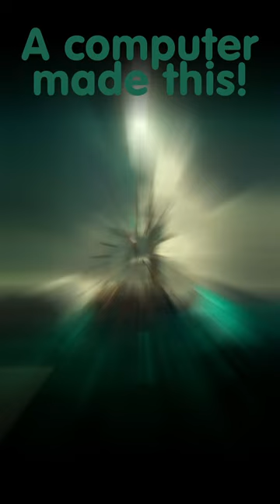Art Sea of thieves ship in the middle of the storm made by AI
Ai art Sea of thieves ship in the middle of the storm.
This AI art is made with Midjourney.
Artificial intelligence is soo cool and fun!